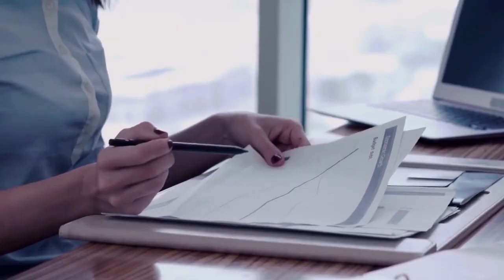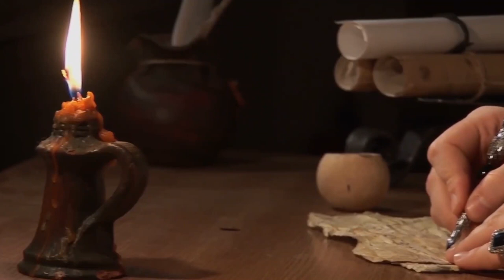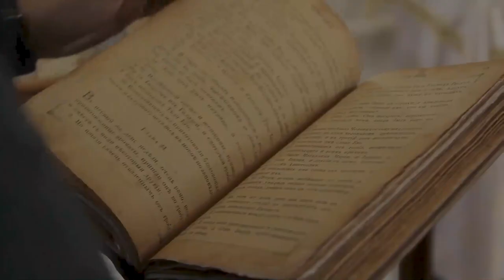If Morgan Freeman Read Desiderata by Max Ehrmann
Voice by Clark Fulton

By Max Ehrmann